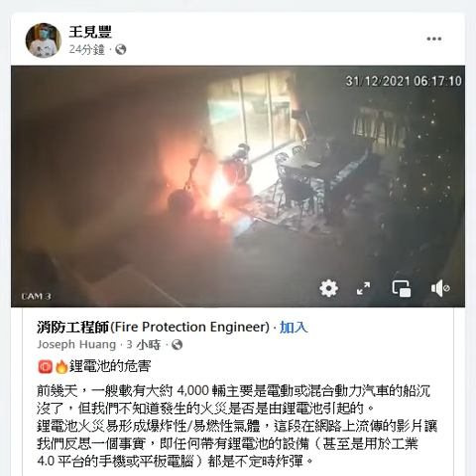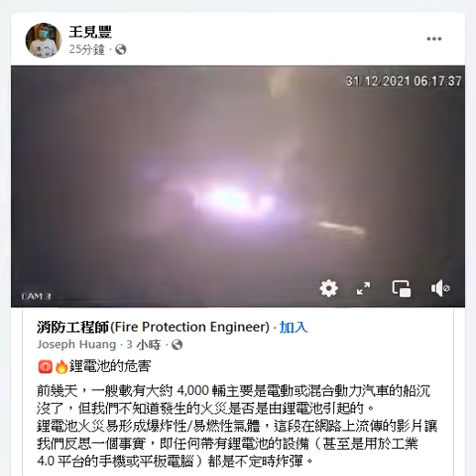2022-03-10【人生online】電池：即任何帶有鋰電池的設備（甚至是用於工業 4.0 平台的手機或平板電腦）都是不定時炸彈。